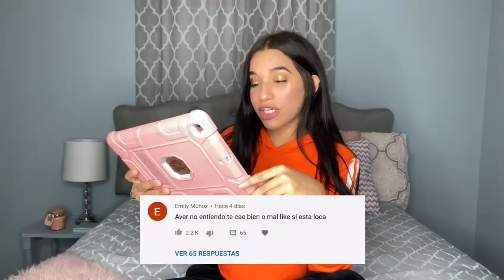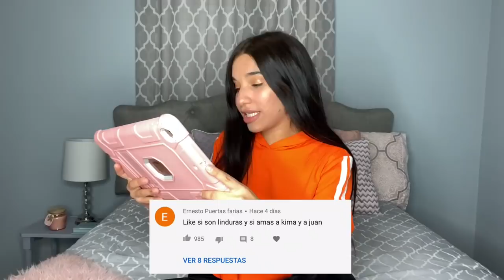KIMBERLY LOAIZA, sus seguidores me atacan UNA VEZ MÁS |Jansy Arencibia